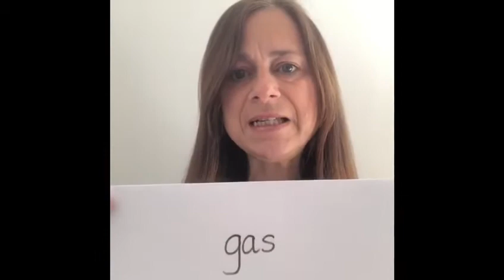Answers with Mrs Holbrook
You'll find the answers to Mrs Trusson's questions here!